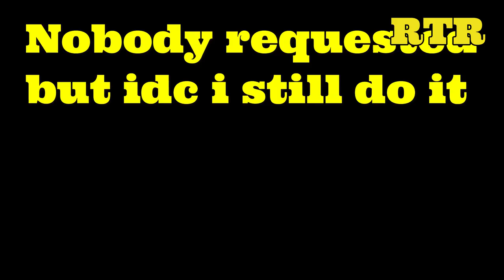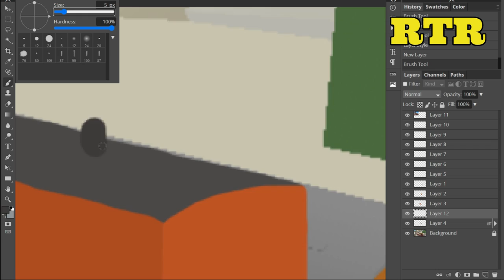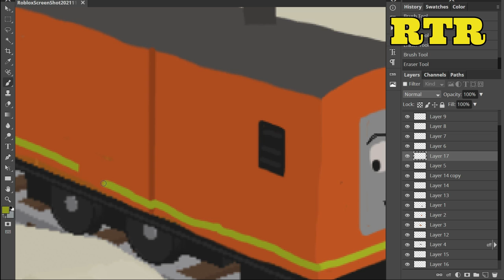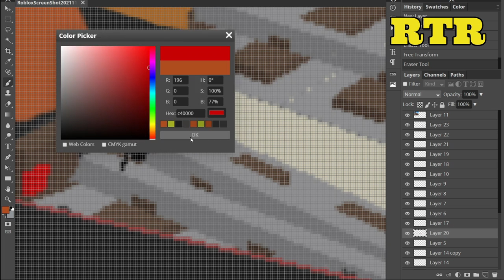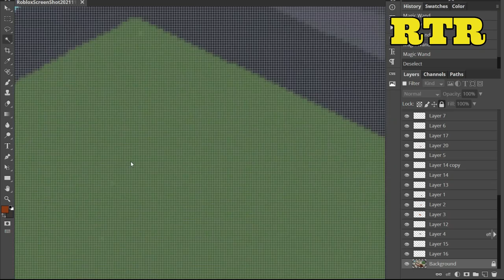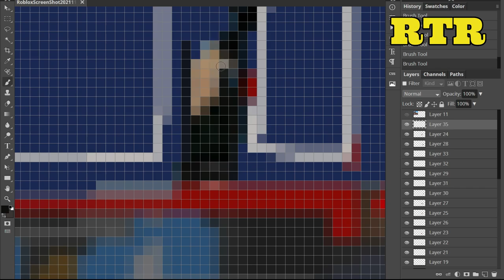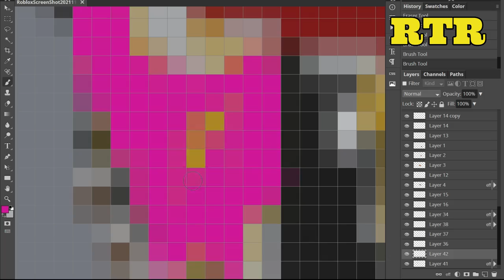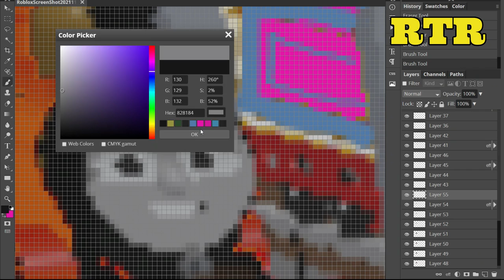Marion the steam shovel | ThomToys Land concept art ( speed art #59 )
Oc's in these videos belong to their owners and were added in the background as a thank you for helping me with creating this image. So a special thanks to:
Molly_Of_2021
LucasTheGWREngine
ThomasfanYT